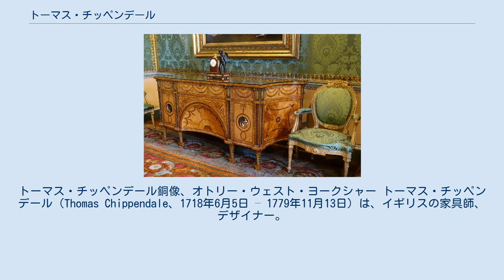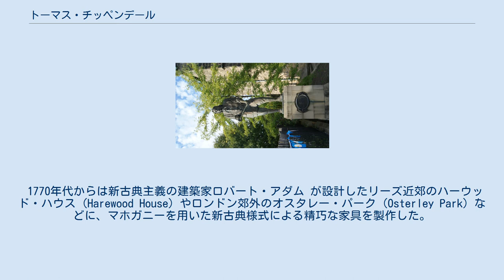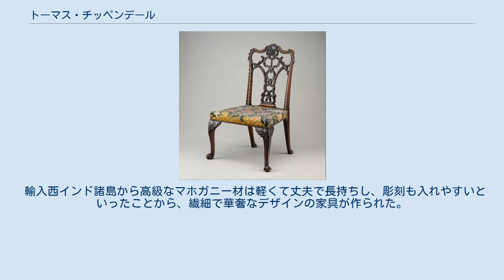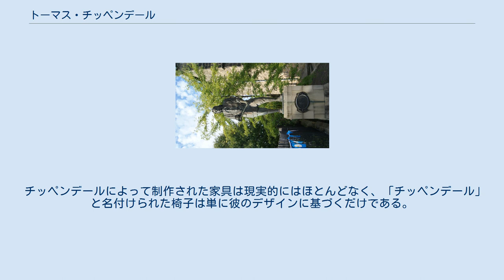トーマス・チッペンデール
トーマス・チッペンデール銅像、オトリー・ウェスト・ヨークシャー トーマス・チッペンデール（Thomas Chippendale、1718年6月5日 – 1779年11月13日）は、イギリスの家具師、デザイナー。
シノワズリーとロココ様式を調和させたデザインで著名。
 チッペンデールの作した椅子 (メトロポリタン美術館) チッペンデールは、ウェスト・ヨークシャーの市場町オトリー (Otley) で誕生した。
徒弟修業後1748年にロンドンに出て独立54年ころ家具産業の中心地セント・マーティン・イン・ザ・フィールズ教会の隣に移って、商館、事務所、工場倉庫を建設し、多数の専門職人による本格的な家具製作と、上流階級の室内設備や装飾の施工も行った。
 チッペンデールは1754年に家具の専門書として最初の「紳士と家具師のための指針」を出版して、一躍この時代の最も有名なデザイナーになった。
この本には人気の高い家具の寸法図が含まれ、顧客はこの本から選び、他の家具師が複製した。
ロココ様式はこの本に対して支配的な影響力を持っていた。
ただし中国風やゴシック風も影響している。
 1770年代からは新古典主義の建築家ロバート・アダム が設計したリーズ近郊のハーウッド・ハウス (Harewood House) やロンドン郊外のオスタレー・パーク (Osterley Park) などに、マホガニーを用いた新古典様式による精巧な家具を製作した。
 彼は1779年に死去し、セント・マーティン・イン・ザ・フィールズに埋葬られた。
 1773年、チッペンデールの作した箪笥と椅子 (ハーウッド・ハウス) チッペンデール様式はクイーン・アン様式の変形で、それにフランス・ロココの影響を受け、脚は猫足が多く、鷹の爪が球をつかんだ形のものが多く使われている。
 テーブルの上部の板も、丸や長方形は少ない。
また、サパーテーブルといって、使用しないとき上部の板を垂直に立てて壁際に置き、室内のアクセントになるようなテーブルが使われた。
 飾り棚や書棚の頭部にスワンネックの飾りが付き、扉の格子組みはゴシックのトレサリーの形を真似たものが付けられた。
この時期に、中国の影響を強く受け、椅子の背、脚、ベッド類まで中国建築を模した形がとり入れられた。
それらの家具をチャイニーズチッペンデールと呼んでいる。
 輸入西インド諸島から高級なマホガニー材は軽くて丈夫で長持ちし、彫刻も入れやすいといったことから、繊細で華奢なデザインの家具が作られた。
 チッペンデールによって制作された家具は現実的にはほとんどなく、「チッペンデール」と名付けられた椅子は単に彼のデザインに基づくだけである。
チッペンデールによってつくられた物ではない。